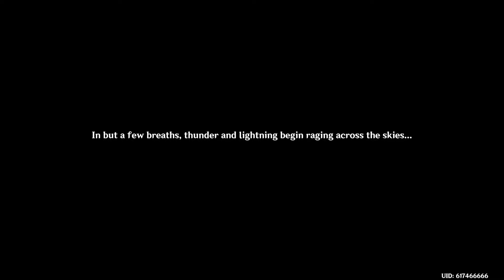Genshin Impact (Part 268)